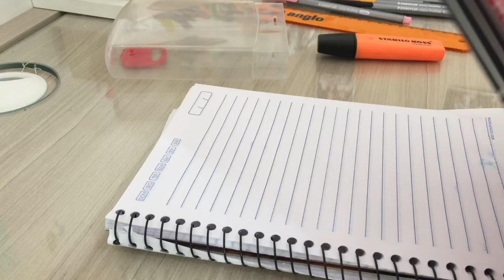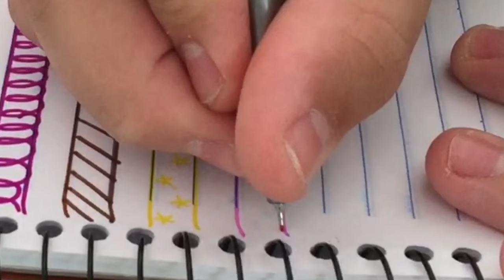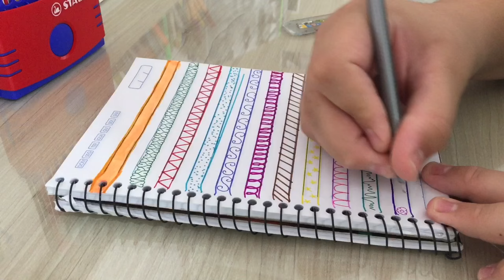DIY: Divisores de conteúdo |Por: Study and Plan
📸INSTAGRAM PESSOAL: @marcelinhogarrido
📚INSTAGRAM DE PLANNER E ESTUDOS:

😱SOBRE MIM:😱
•Meu nome é Marcelo
•Tenho 12 anos
•Estou no 8º ano
•Moro em Indiana-SP

😄PERGUNTAS SOBRE O CANAL:😄
•Com o que você grava os vídeos?
  Gravo com meu celular( IPhone 6 plus)
  Utilizo o Imovie para celular, mas ele só tem para celulares da Apple
•Manda beijo/salve/abraço para mim?
  Não mando mais beijos
👍🏻Clique em GOSTEI
💋Beijos e tchau😵